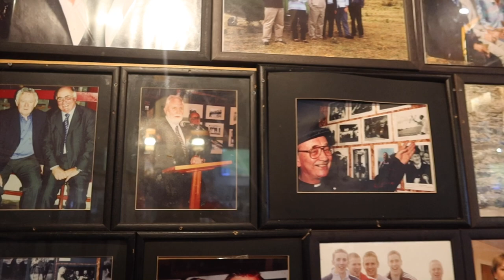Day 22 - Leaving the Blasket Islands and Praying for Somebody